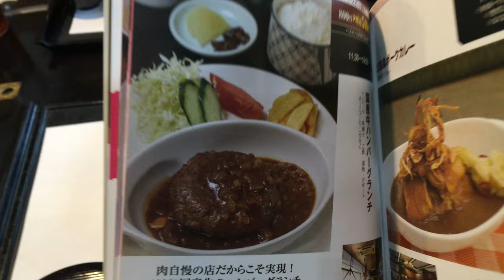ランチパスポートでハンバーグランチ 540円 はや 魚太郎 泉北の郷 焼肉のはや 泉北 堺市 2016年7月5日 ランチパスポート大阪堺市版